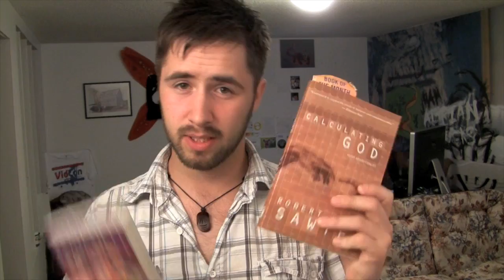LIFE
I guess what in saying is. i work, school, and bus allot :S But as i said keep posted for some upcoming news on more Shenanigan's Workshop videos. there going to be good :D

Smiles